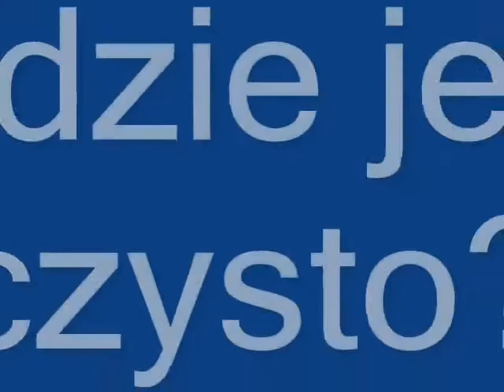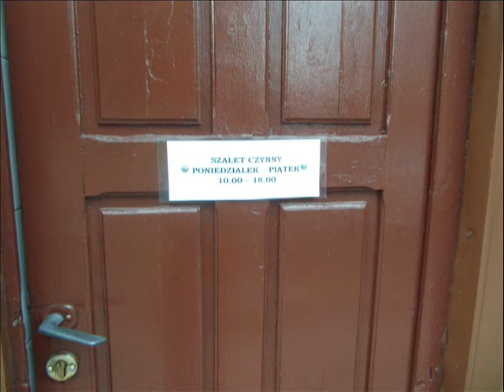Trailer "Raport Śmierdziela"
Trailer do artykułu opisującego stan legnickich toalet publicznych.